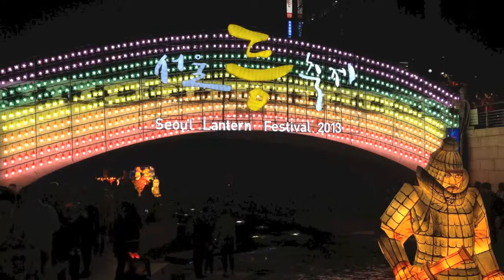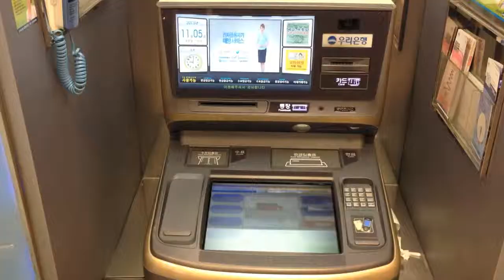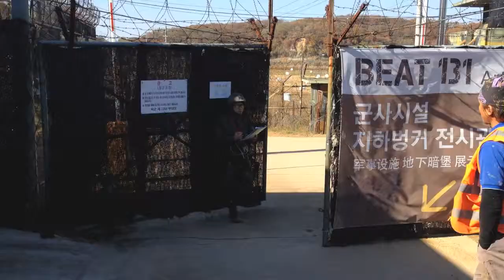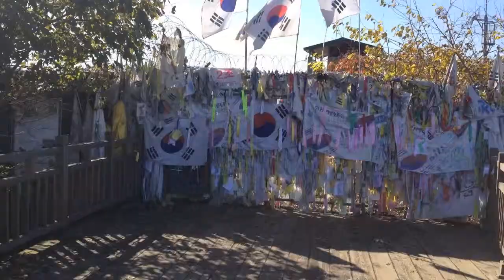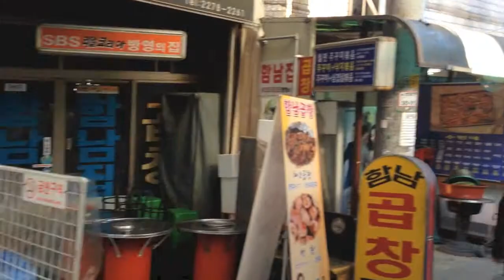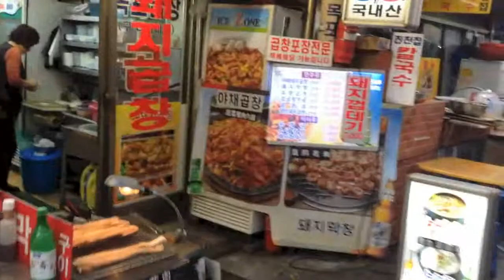Korea 2013 nov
Nytt projekt